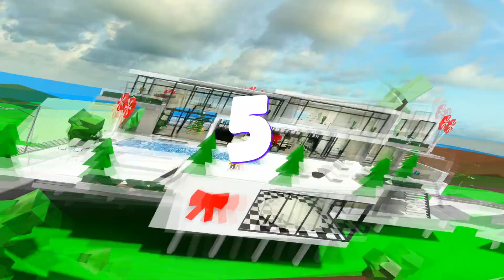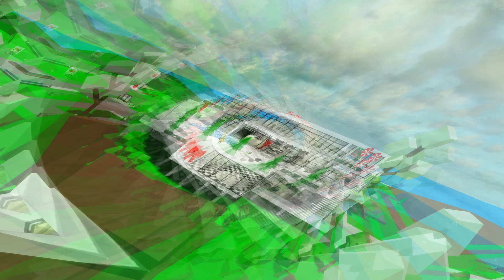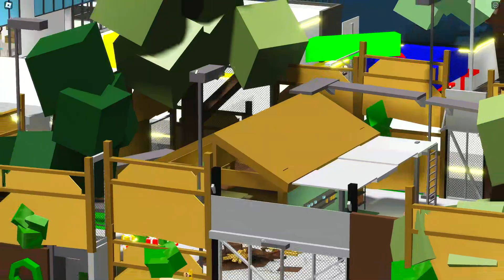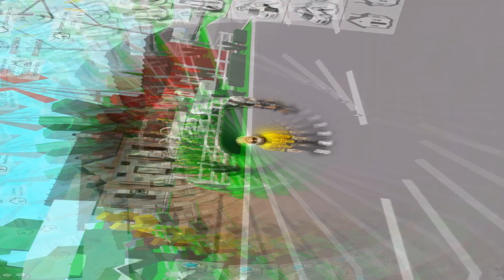OS COFRES mais SEGUROS de BROOKHAVEN ROBLOX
🔔Clique no sininho e ative todas o sininho de notificações!

•ME SIGA!